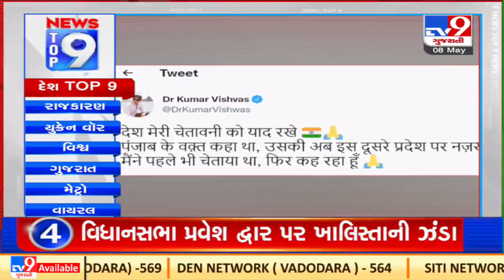Top 9 national news : 8/5/2022 | TV9News